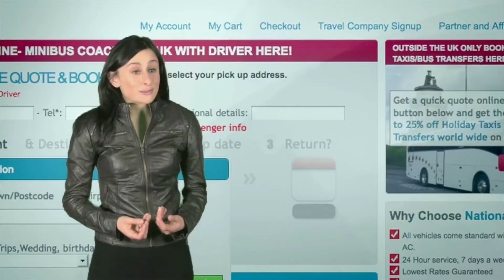National Minibus hire Windsor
minibus hire windsor and coach hire service at fantastic rates